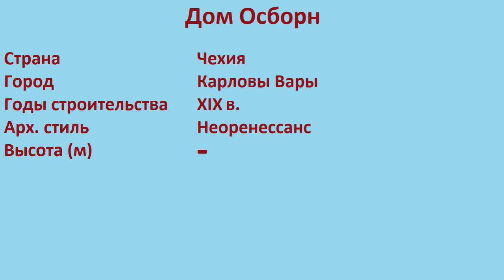Дом Осборн (Карловы Вары)